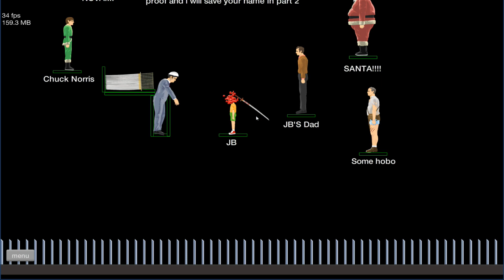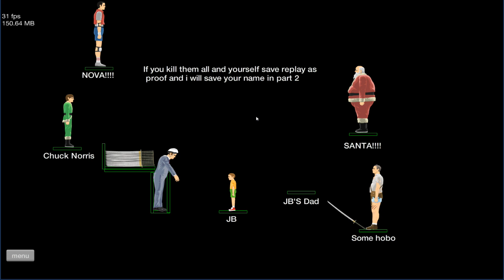CGHQ PLAYS: Pt.16 "Happy Wheels" for PC (Cool Sword Throw I)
Happy Wheels was created by Jim Bonacci at the end of 2011. It is a unique, ragdoll, physics based online game that depicts various characters you can choose. The goal is to make it to the finish line without losing your head or any other body part for that matter. Jim's dark sense of humor allows lots of blood and gore in this title. This is online based game and has over 3 million user-made levels for your enjoyment. Several web-sites feature the demo of Happy Wheels; however, the full version can only be found at the official web-site. Link below for more dismembering madness!

Part 16: In this episode, we throw many lethal swords toward unsuspecting bystanders.